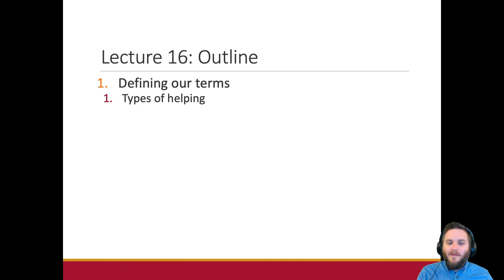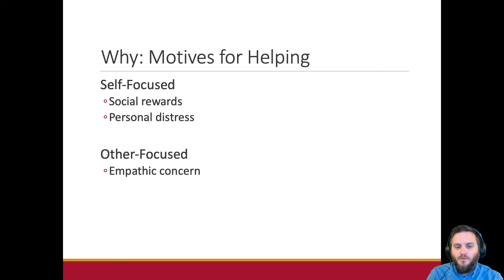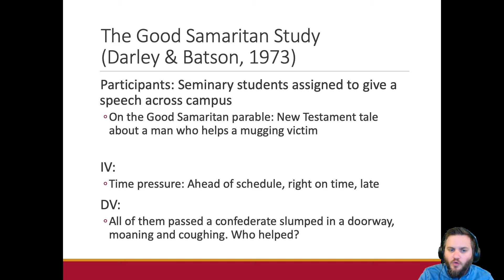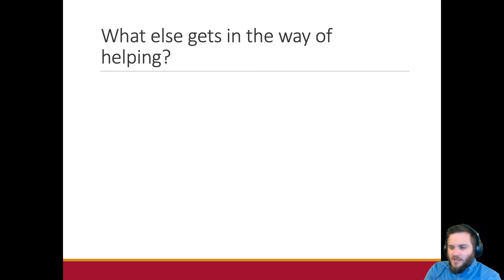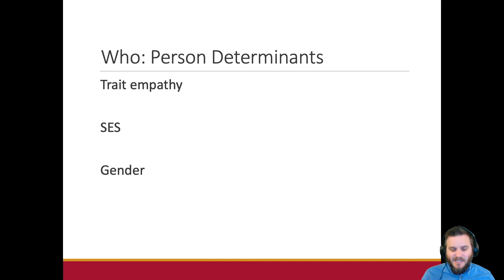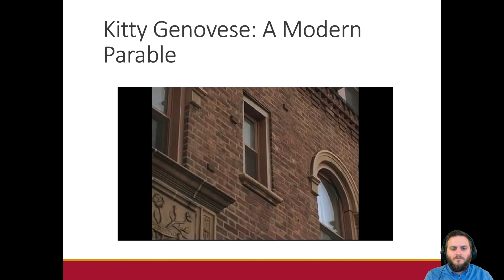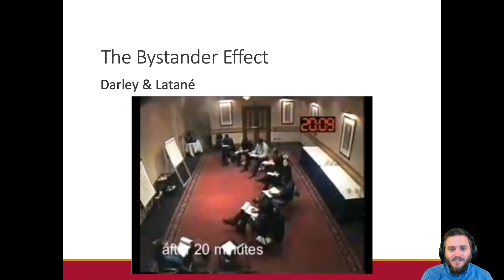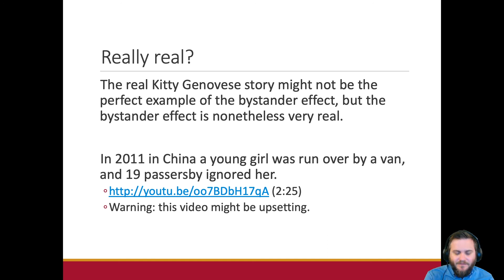Lecture 16: Prosocial Behavior || PSY 203: Social Psychology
This video series is for an online summer course in Social Psychology at Eureka College in Eureka, IL. It contains lecture material on a PowerPoint slideshow with me in the bottom right corner of the image.

The episode/lecture discusses the following topics: altruism, prosocial behavior, helping, determinants of helping, who helps, when we help, diffusion of responsibility, pluralistic ignorance, bystander effect, Kitty Genovese, Darley & Latane, Good Samaritan

Shout out to Dr. Molly Metz for the backbone of these slides and talking points!

Elaboration and discussion with students and members of the public occur on my Twitch channel
This course is live in July 2020, Monday-Thursday, 9-11 AM CT